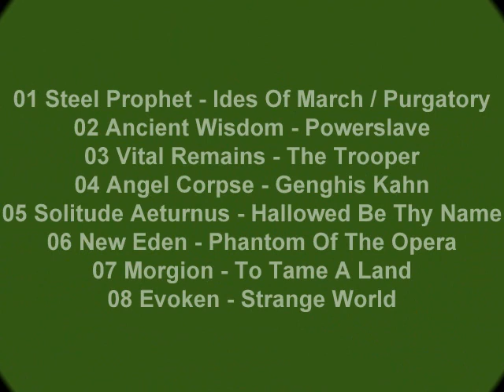A Call To Irons - A Tribute To Iron Maiden Vol.1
01 Steel Prophet - Ides Of March / Purgatory
02 Ancient Wisdom - Powerslave
03 Vital Remains - The Trooper
04 Angel Corpse - Genghis Kahn
05 Solitude Aeturnus - Hallowed Be Thy Name
06 New Eden - Phantom Of The Opera
07 Morgion - To Tame A Land
08 Evoken - Strange World